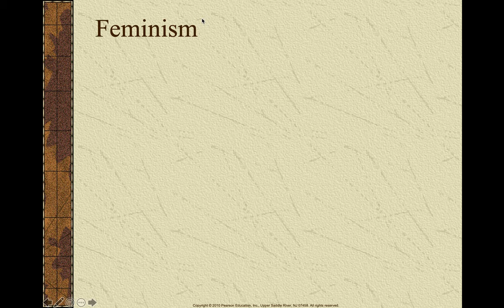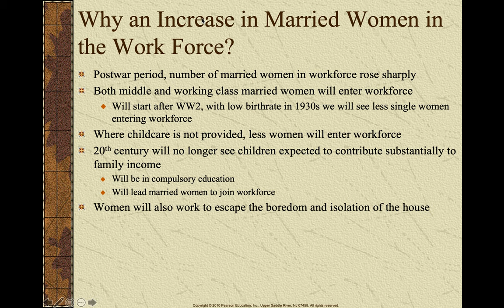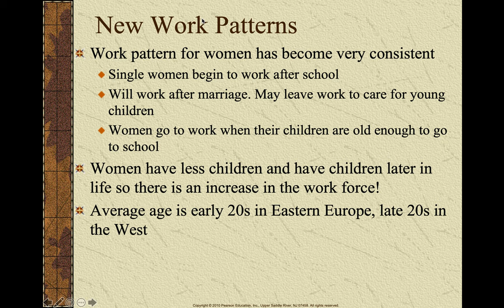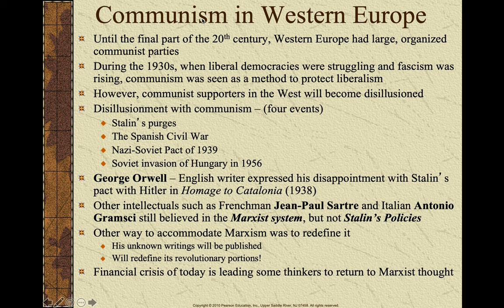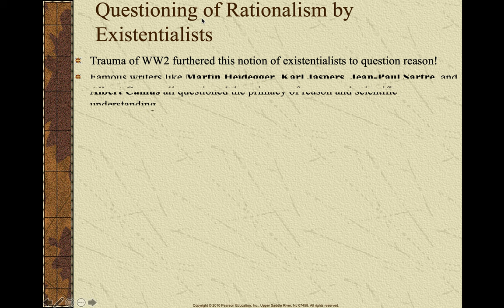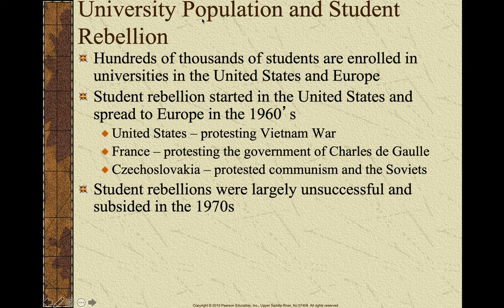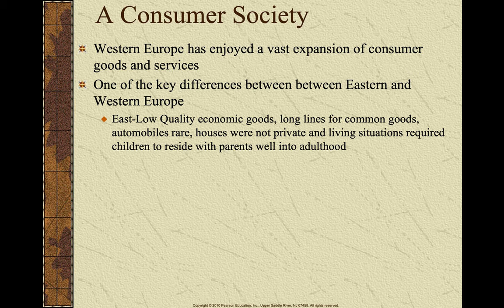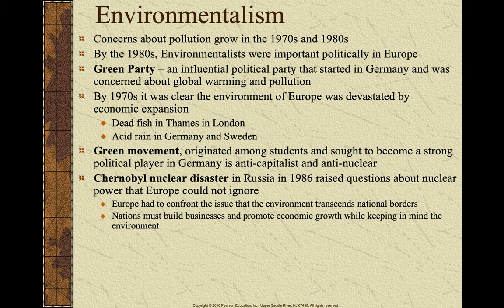Chapter 22: Feminism, Existentialism, and the Americanization of Europe